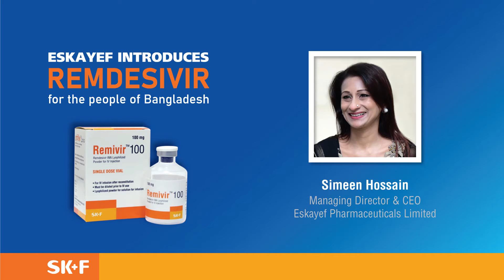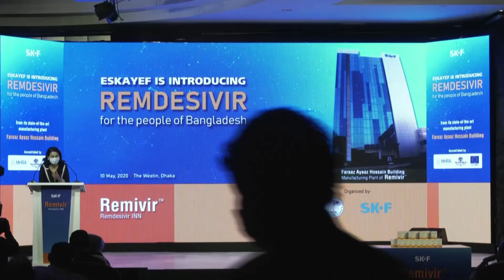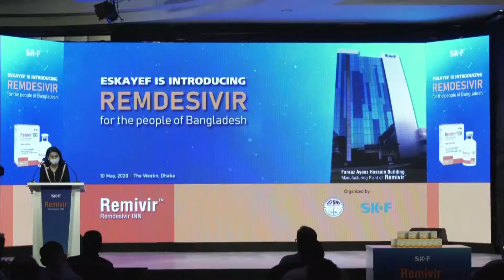Ms Simeen Hossain, MD & CEO of Eskayef I Scientific Discussion on Remdesivir in COVID-19 by BSM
Ms Simeen Hossain, MD & CEO of Eskayef was delivering her speech during the Scientific Discussion on Remdesivir in COVID-19 organised by Bangladesh Society of Medicine (BSM)